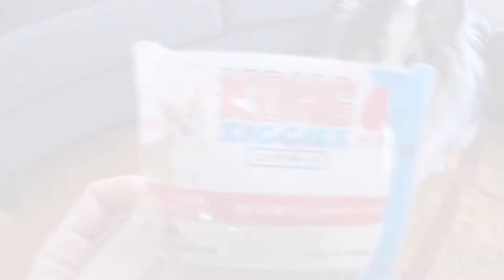楽しく噛んでストレス発散が売りの犬のオモチャKONGにイライラ💢怒る💢犬